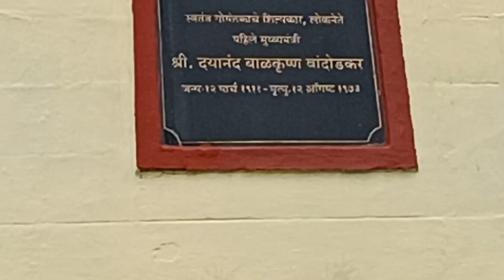goa first chief minister statue 🗽 in the heart of panjim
12 Mar 2023

Tributes were paid on Sunday to Goa's first chief minister Dayanand Bandodkar on his 112th birth anniversary.

Chief Minister Pramod Sawant, his cabinet colleague Rohan Khaunte and state Bharatiya Janata Party chief Sadanand Shet Tanavade paid floral tributes at Bandodkar's memorial at Mirmar beach.

"Development through education was his vision. He knew well that Goa could only develop through education," Tanavade said and hailed Bandodkar for starting several government primary schools.

Bandodkar was born on March 12, 1911, and passed away on August 12, 1973.

Goa Chief Minister
Updated: Mar 27, 2023, 12:07 IST
OPEN IN APP
Goa Chief Minister
Goa is a state located on the western coast of India, bordering the Arabian Sea. It is India's smallest state by area and the fourth-smallest by population. The state capital is Panaji, while the largest city is Vasco da Gama. Goa was a Portuguese colony from the early 16th century until 1961 when it was annexed by India. Till 1987, Goa was a union territory of India.

List of Chief Ministers of Goa State
Name Tenure
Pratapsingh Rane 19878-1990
Churchill Alemao 1990 (March - April)
Dr. Luis Proto Barbosa 1990 (April - Dec)
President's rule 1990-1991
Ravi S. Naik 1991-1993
Dr Wilfred de Souza 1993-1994
Ravi S. Naik 1994 (April)
Dr Wilfred de Souza 1994 (April-Dec)
Pratapsingh Rane
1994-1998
Dr Wilfred de Souza 1998 (July-Nov)
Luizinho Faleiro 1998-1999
President's rule 1999 (Feb-June)
Luizinho Faleiro 1999 (June-Nov)
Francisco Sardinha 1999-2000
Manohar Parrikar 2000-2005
Pratapsingh Rane 2005 (Feb-March)
President's rule 2005 (March - June)
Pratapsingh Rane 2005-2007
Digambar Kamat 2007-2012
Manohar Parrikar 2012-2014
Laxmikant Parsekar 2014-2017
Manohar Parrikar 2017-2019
Pramod Sawant
2019-Present
The Chief Minister of Goa is the head of the government of the Indian state of Goa. The Chief Minister is responsible for the overall administration of the state, including policy-making, implementation of government programs, and coordination with various government departments. Dr. Pramod Pandurang Sawant is the current Chief Minister of Goa.
The CM has a range of responsibilities, including the formulation of policies and programs for the state, the allocation of resources for various projects, and the supervision of government departments. The Chief Minister also plays an important role in the development of the state's economy, attracting investments and promoting tourism.

chief minister in India
first chief minister in goa india
first chief minister  in India goa
cm in goa
goa first cm of India
Chief Minister of Gujarat
Goa CM and Governor
Education Minister of Goa
Chief Minister of India
Goa which Party government
Chief Minister of Haryana
Goa Chief Minister 2022
Gujarat CM and governor